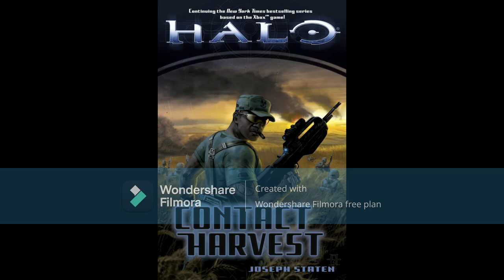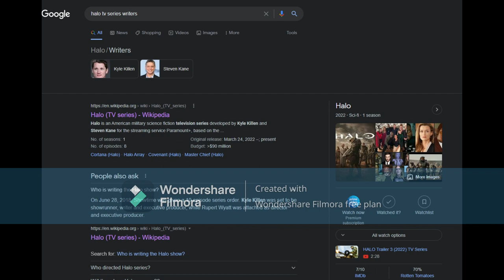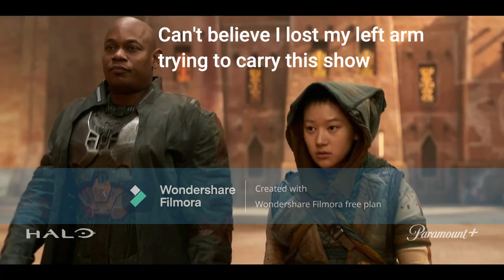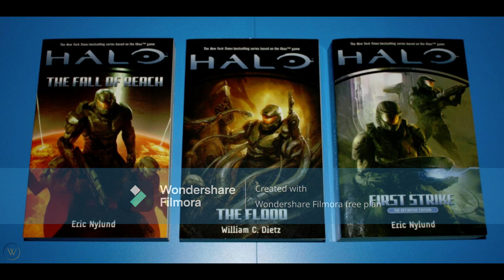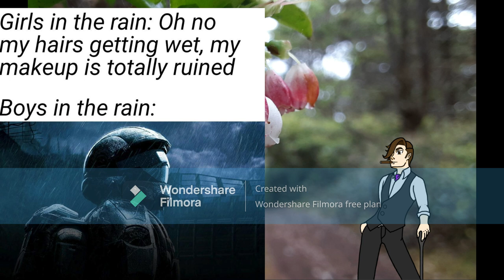The Halo TV Series, a Cringe Memefest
My personal thoughts and a small rant on my thoughts of the Halo TV Series, why I think it failed in some regards.

Also I'm aware the watermark looks bad, but Filmora wouldn't accept my payment methods so it's there until I figure something out.